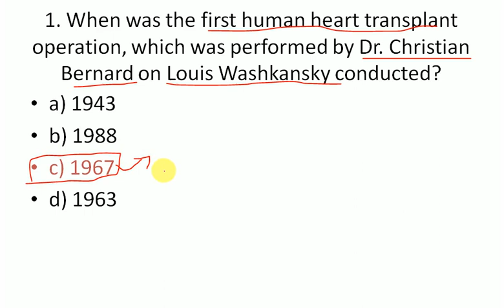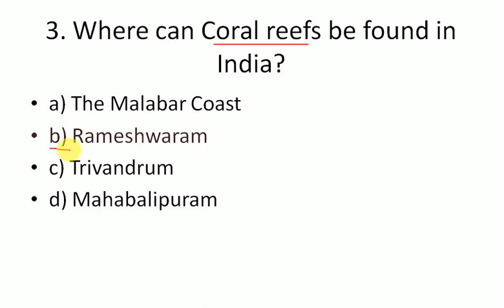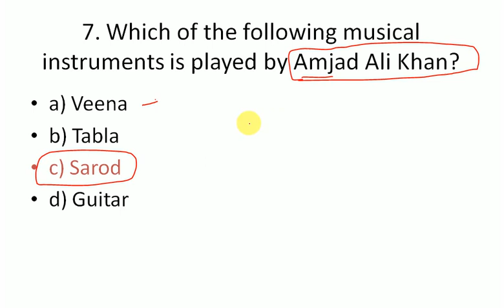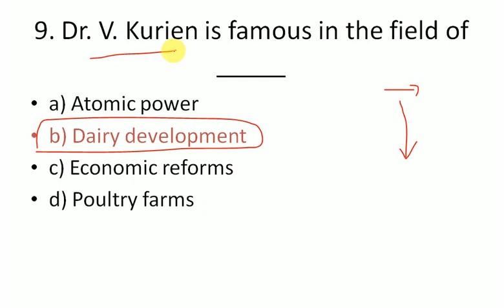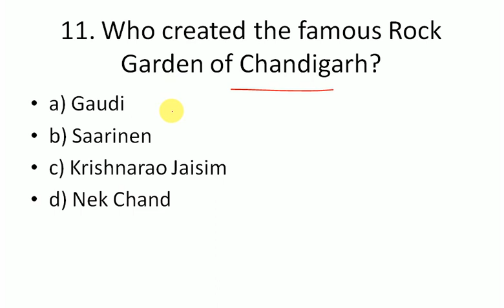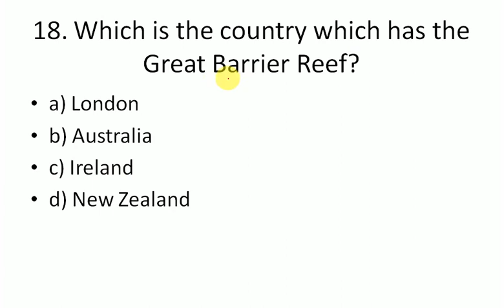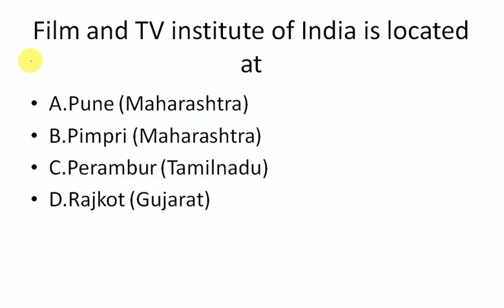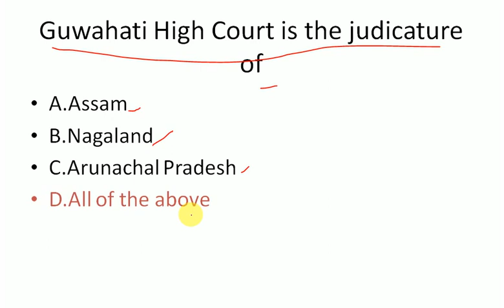MOST EXPECTED GK BITS || INDIAN NAVY TRADESMAN SKILLED EXAM||NAVAL DOCKYARD||RRB GROUP D, DRDO MTS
RRB GROUP-D AND DRDO MTS GROUP::
FOR ANY DOUBTS JOIN::